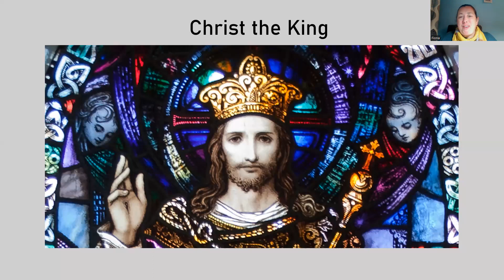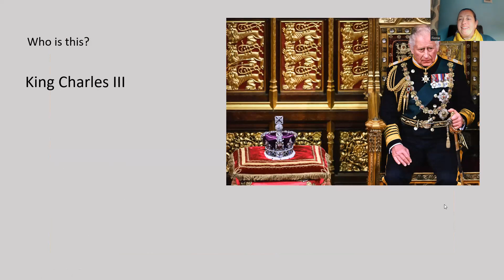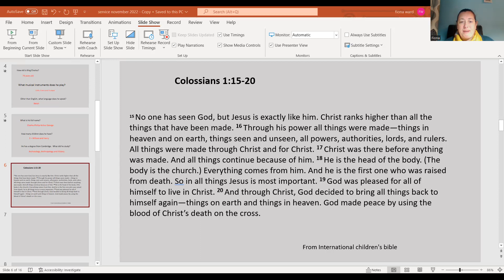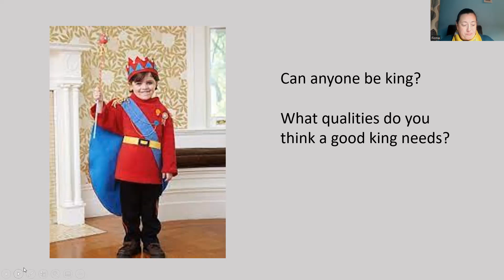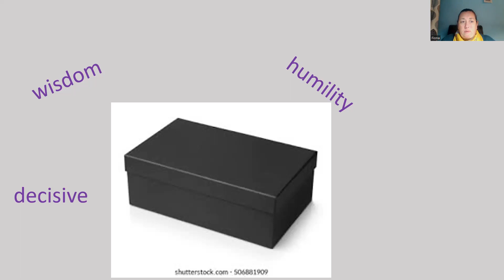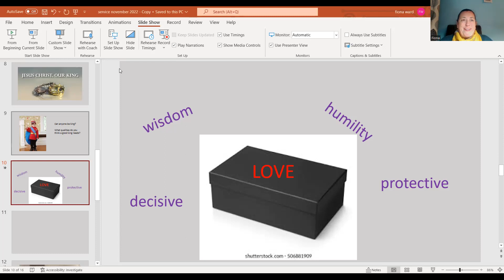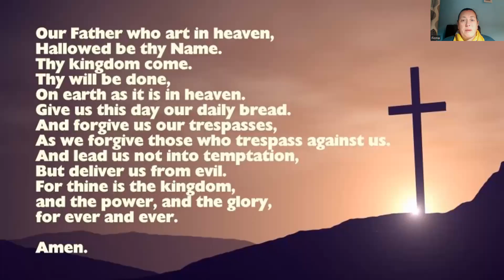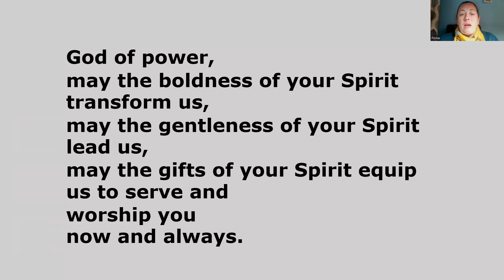Christ the king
AUTHORS
David J. Evans
CCLI SONG # 120824 COPYRIGHTS
1986 Thankyou Music (Admin. by Integrity Music Ltd)

AUTHORS
Caroline Maria Noel, Michael Brierley
CCLI SONG #38947
COPYRIGHTS

King of Kings Majesty
AUTHORS
Jarrod Cooper
CCLI SONG #1581778
COPYRIGHTS
1996 Sovereign Lifestyle Music